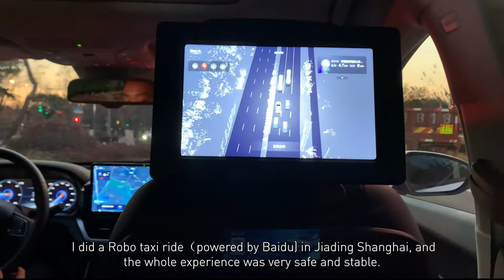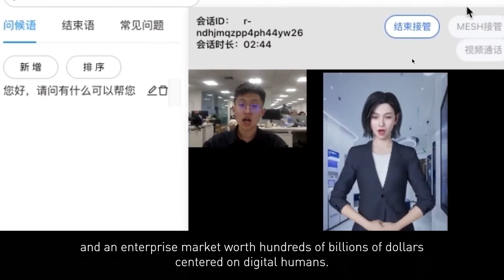Xiabing Restores a Chinese Masterpiece with Baidu AI Technology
In this week’s video, Xiabing Su demonstrates the power of Baidu's AI technology by attempting to restore a famous Chinese painting called "Dwelling in the Fuchun Mountains," which was damaged in a fire. In recent years, Baidu has moved beyond being China's largest search engine to increasingly focusing on AI technology. Xiabing also talks about additional ways Baidu is utilizing AI for self-driving vehicles and virtual worlds.